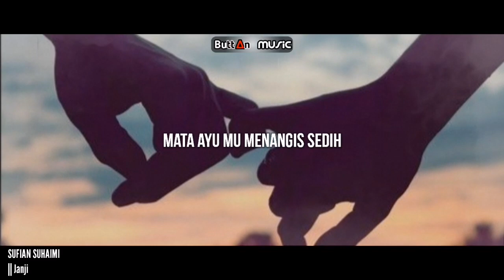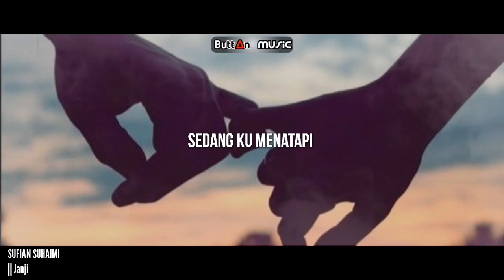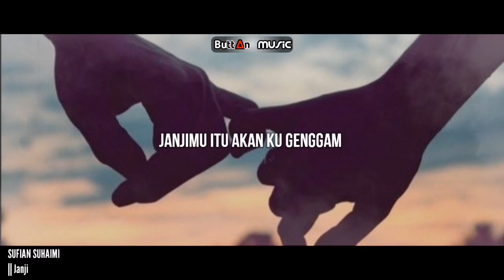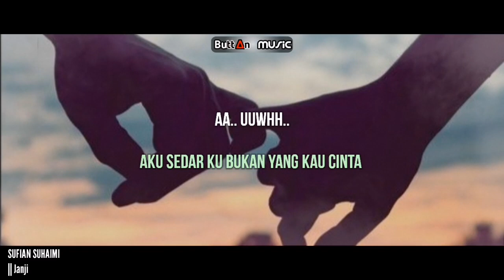SUFIAN SUHAIMI - JANJI (Lirik)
Lirik lagu JANJI dari SUFIAN SUHAIMI
*We do not have a license to the video uploaded on this youtube
  broadcast

*all copyrights in the video are fully protected by the creator.

*we just made it and this video is just for fun and sharing for the
  public.

*we apologize if there is anything wrong with the actual owner and
creator of this video

*we will remove this video if the owner or creator requests that it
  be removed from this channel

*Please support the original creator video that we have shared to
  display the encrypted link in the space we provide